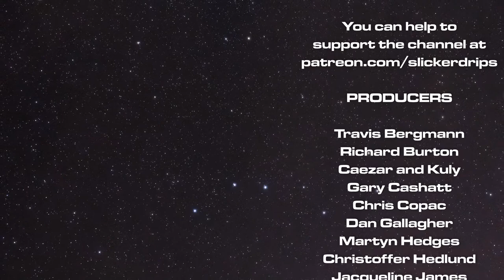Viscounts of the West Kingdom: Gates of Gold - Solo Playthrough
Viscounts of the West Kingdom is back on Kickstarter next week for two brand new expansions, and I'll be showing off the first of these with Gates of Gold! (Keeper of Keys next week!)

0:00 Starting Soon
4:35 Intro/Looking at the New Things
15:22 Playthrough

Find out more about Viscounts of the West Kingdom: Gates of Gold